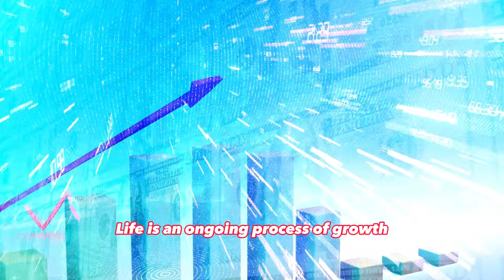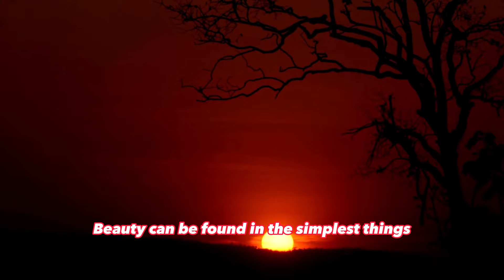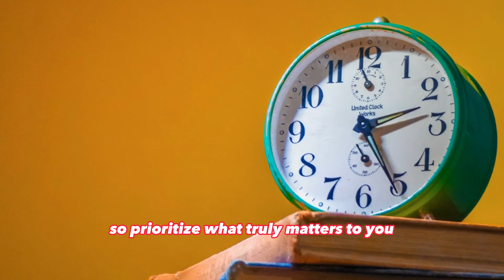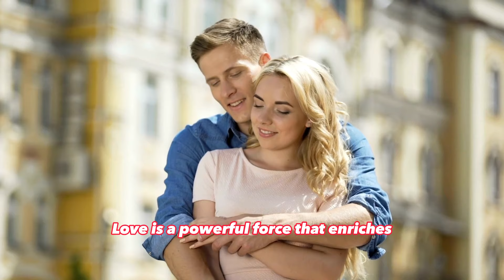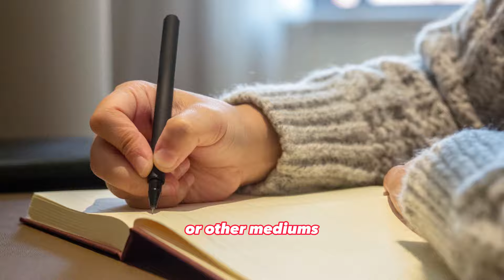30 Eye-Opening Facts Of Life You Must Know Before You Die!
Life facts | Top 30 Eye-Opening Facts of Life You Must Know Before You Die.  🌟 In this captivating video, we're about to unveil the Top 30 Eye-Opening Facts of Life that you absolutely need to know before your life's journey is complete. 🌍🤯

Life is a remarkable adventure, and by the end of this video, you'll have 30 insightful facts etched into your mind, each designed to inspire, enlighten, and perhaps even change your perspective on life itself. 💡✨

🧠 Fact 1: Life is a Journey, not a Destination ✈️
😄 Fact 2: Life is full of Ups and Downs 🙁
🌱 Fact 3: Life is a Gift 🎁
🌟 Fact 4: Life is Beautiful 😊
🌞 Fact 5: Life is series of choices 🌼
And that's just the beginning! 🚀

Make sure to watch until the end, as we reveal the most astonishing fact of all! 🎉

If you find these facts as enlightening as we do, please give this video a thumbs up 👍, share it with your friends and family 📣, and subscribe to our channel for more life-changing content.

Got a fact about life that's changed your perspective? Share it in the comments below ⬇️. We'd love to hear from you and start a conversation with our incredible community.

Remember, life is an incredible journey, and together, we can make the most of it by embracing these eye-opening facts. 🌟

Thank you for joining us on this adventure! Let's dive into the Top 30 Eye-Opening Facts of Life right now! 🚀🌈